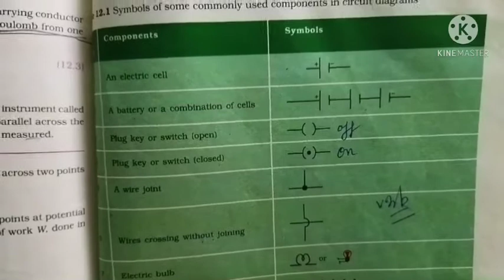ELECTRICITY|| part -2|| Class -10th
this video we will discuss about the Ohm's law electric circuit in detail.